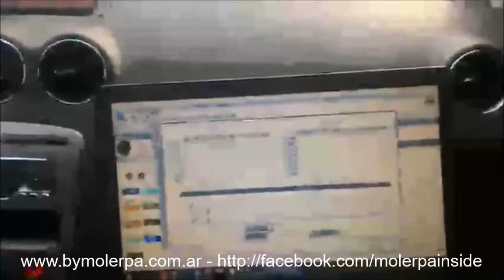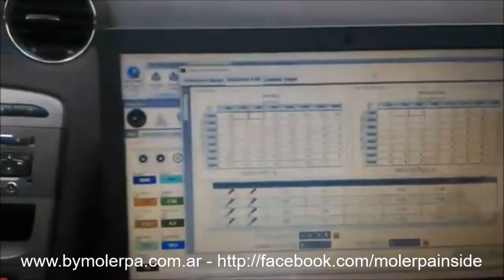Probando el 408 THP 1.6 convertido a GNC...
Y El Señor le dijo a Tomás: “Bienaventurados los que no vieron y creyeron” ("vo, poné éste mapa así, y sale andando")